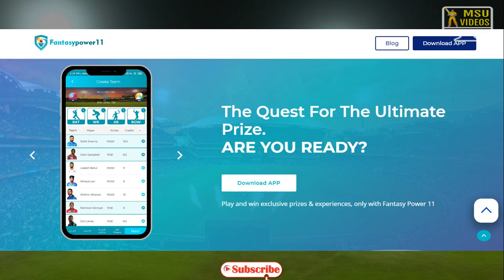IND vs AUS 1st ODI Dream11 | India vs Australia Dream11 Team Prediction in Tamil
dream11,
dream 11,
dream11 tamil,
dream 11 tamil,
team11prediction,
India vs Australia dream11 team today match,
India vs Australia dream11 team tamil,